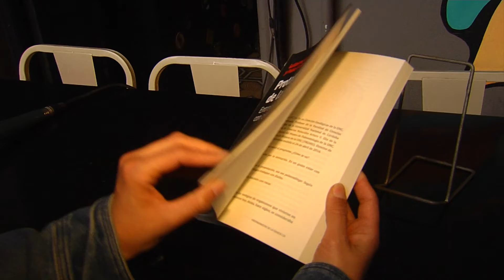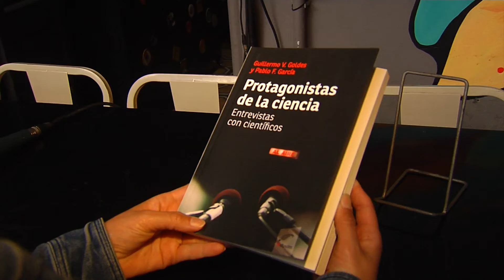Presentación de libro en Córdoba